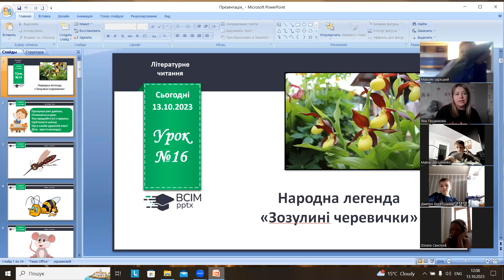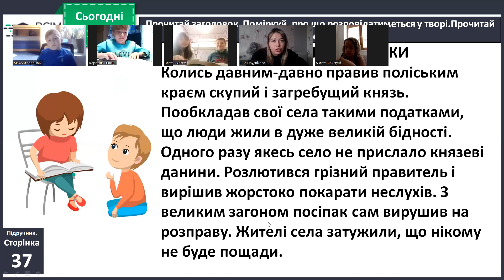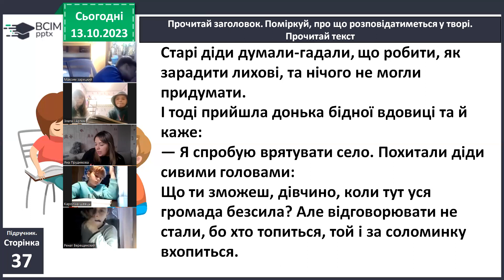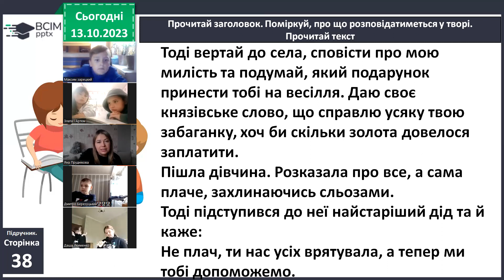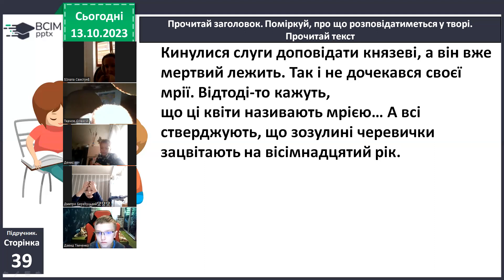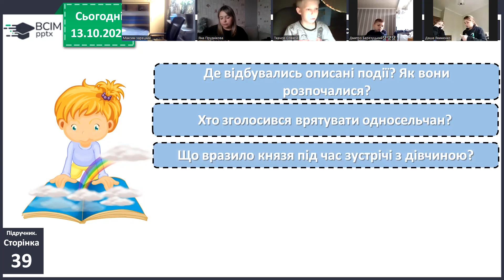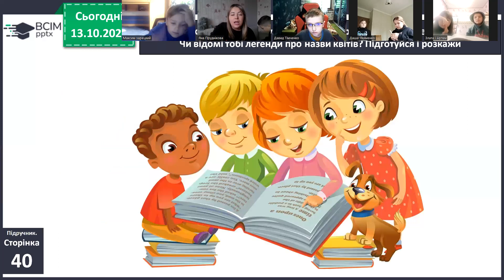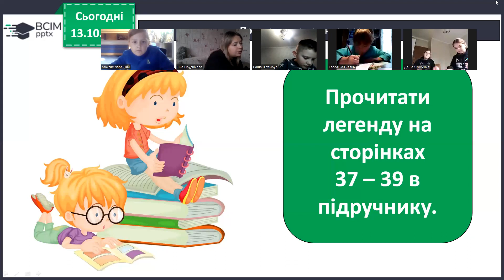13.10, літ.чит, ст.37-39